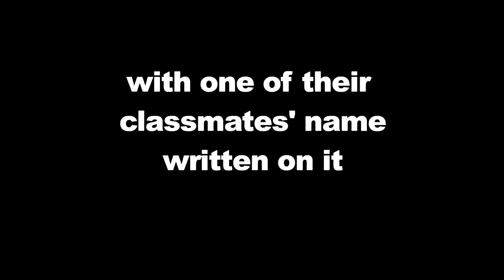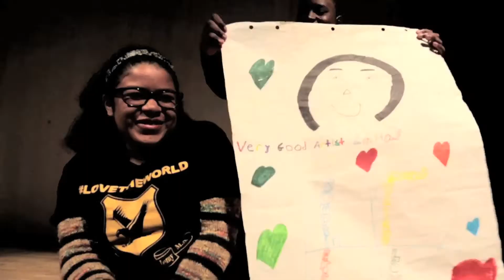I love you- CASA 6 graders